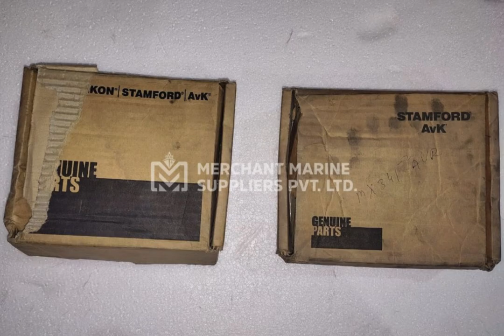🚀 New Arrival // Brand New Stamford AVR - MX 341 🔧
🔧 Brand New // Stamford AVR - MX 341 🔧

🔧 Description: Stamford AVR
🏷️ Make: Stamford
🔢 Model: MX 341
📦 Qty: 2 PCS
✨ Condition: Brand New
📸 Photos: As Attached
💲 Price: On Request